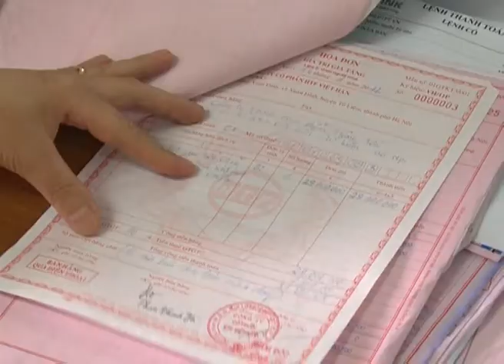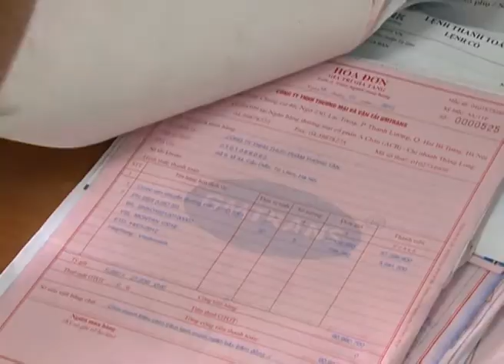VIDEO KIEM CHE LAM PHAT NHUNG CAN TRANH NGUY CO GIAM PHAT